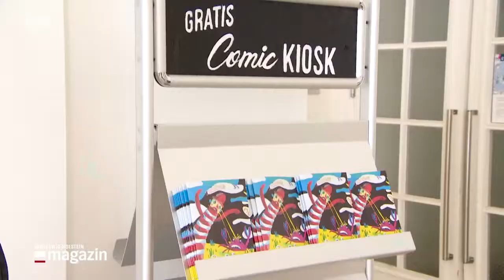Brösel Werner Motorrad Ausstellung Kiel 2022